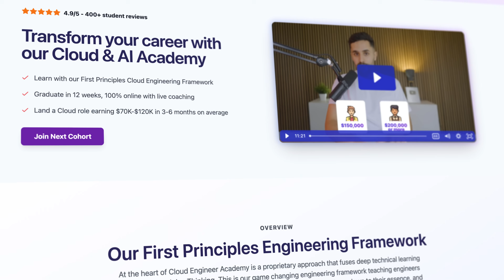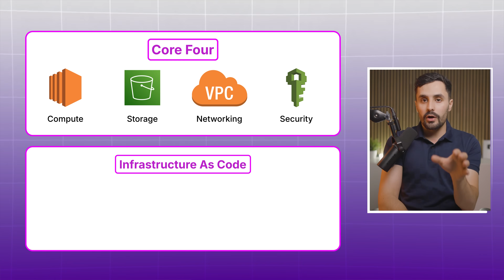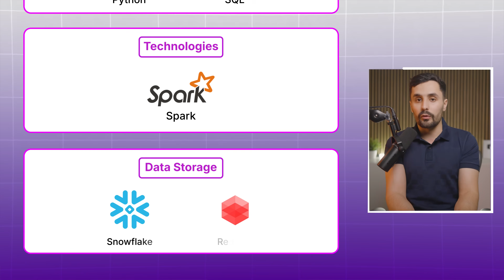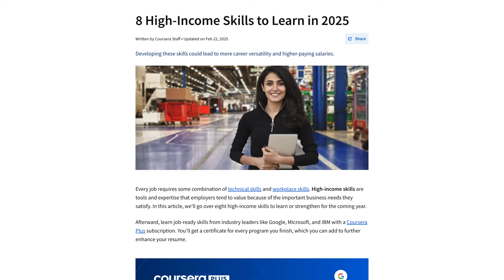Cloud Engineer vs Data Engineer - Which One Should You Choose?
In this video, I explain what Cloud and Data Engineers actually do, the skills you need for each role, and the salaries you can earn so you know exactly which one to choose.